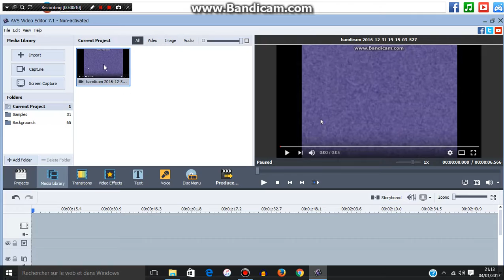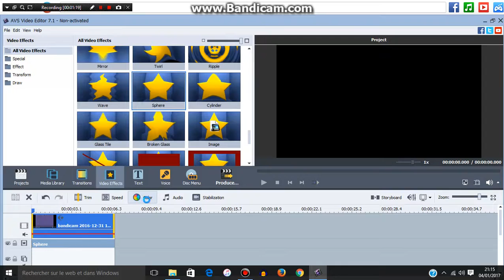How To Make I Killed X On AVS For You Video Editor